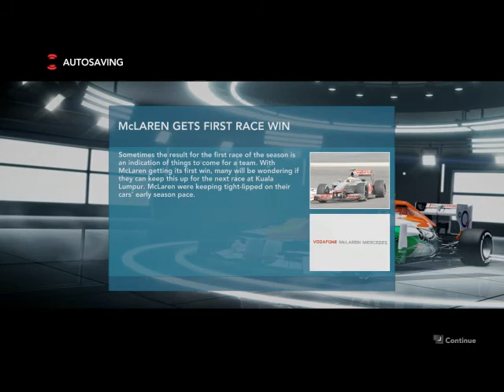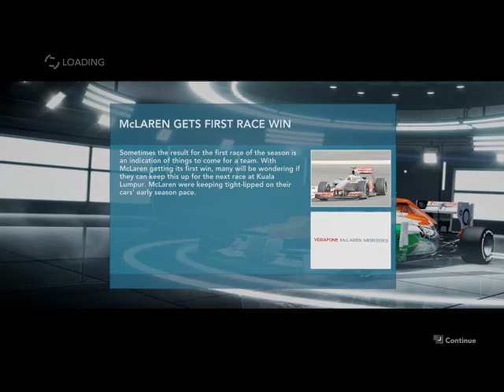F1 2012 I Ausztrál Nagydíj I Végigjátszás I Verseny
Igen,csúszik a hang,a Sony Vegas egyszerűen megőrjített,szóval ezért is késett a videó.
Illetve ezentúl van saját Facebook elérhetőségem!